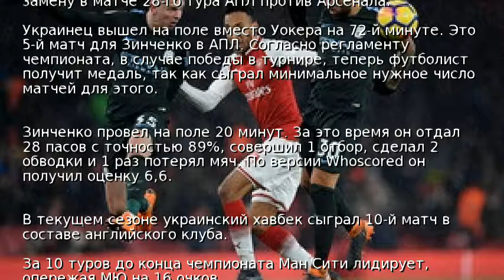Зинченко заслужил медаль АПЛ